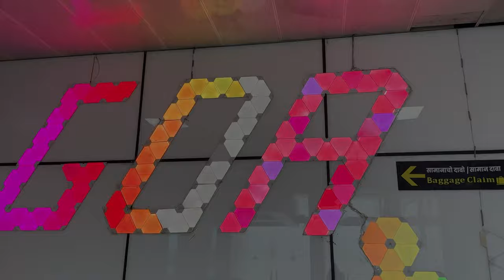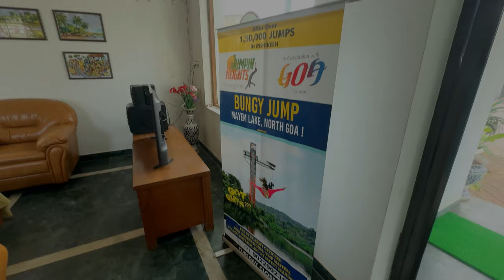Goa travel vlog 2024 - 1 | Haryanvi chori in goa with family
**Get ready for some Goa vibes!** This is Part 1 of our epic 3-day, 2-night Goa adventure!

Join us as we kick things off with a road trip from Dharuhera to Delhi, parking our car and hopping into a cab for a smooth ride to Indira Gandhi International Airport (IGI) Terminal 3. We'll share all the details about our route and expenses for getting to the airport hassle-free.

Then, it's time to take to the skies with Air India Express! We'll show you the check-in process and give you a glimpse of our flight experience.

Finally, we land in beautiful Goa and head to our stunning hotel, Calangute Residency by Goa Govt., with breathtaking sea views!